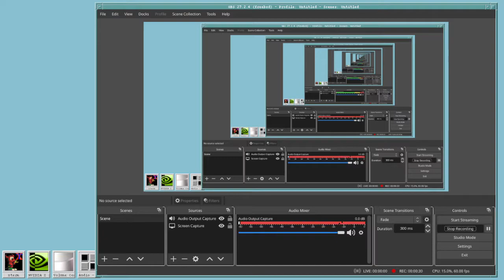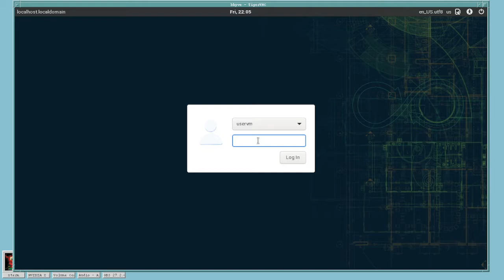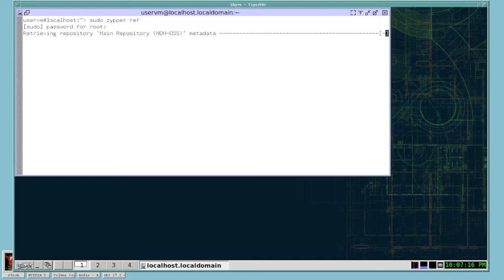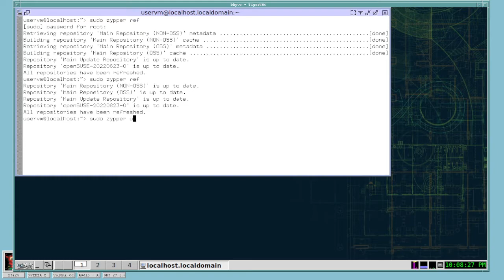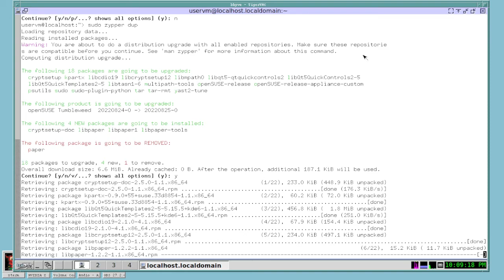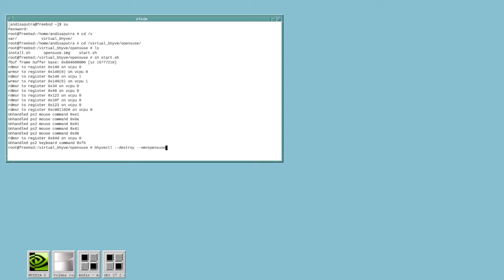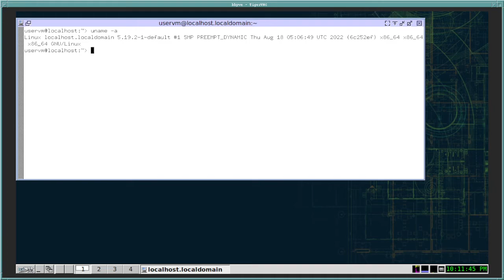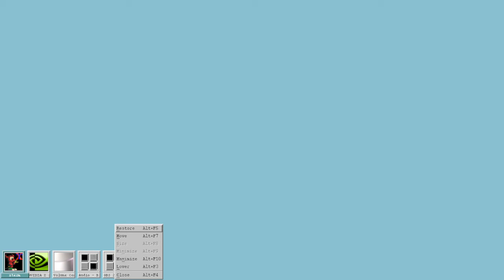openSUSE Tumbleweed - IceWM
IceWM is a window manager for the X Window System. The goal of IceWM is speed, simplicity, and not getting in the user’s way. It comes with a taskbar with pager, global and per-window keybindings and a dynamic menu system. Application windows can be managed by keyboard and mouse. Windows can be iconified to the taskbar, to the tray, to the desktop or be made hidden. They are controllable by a quick switch window (Alt+Tab) and in a window list. A handful of configurable focus models are menu-selectable. Setups with multiple monitors are supported by RandR and Xinerama. IceWM is very configurable, themeable and well documented. It includes an optional external background wallpaper manager with transparency support, a simple session manager and a system tray. IceWM is available on popular Linux distributions like Debian, Ubuntu, Arch, OpenSUSE, Gentoo, Slackware, CentOS, antiX, NixOS, and also compiles on most *BSDs.